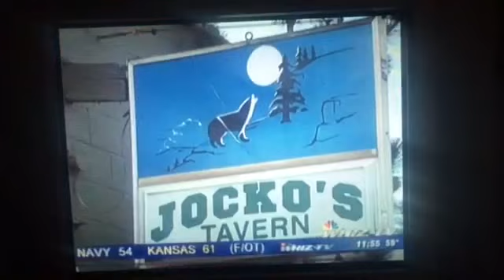Jocko's 49th anniversary party, 2015 - WHIZ TV News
Jocko's Tavern celebrated its 49th anniversary with a day-long party at the tavern, 2121 Linden Ave., Zanesville, OH